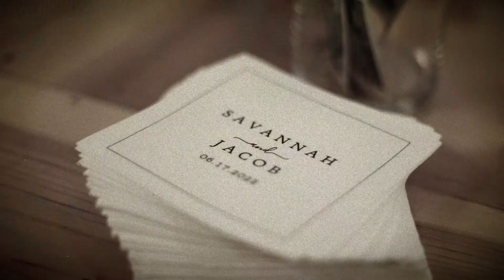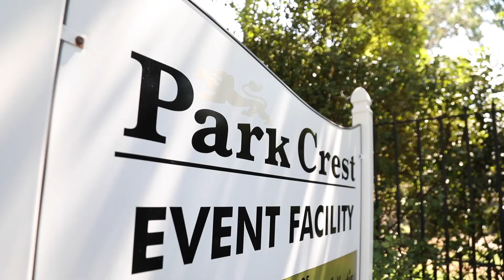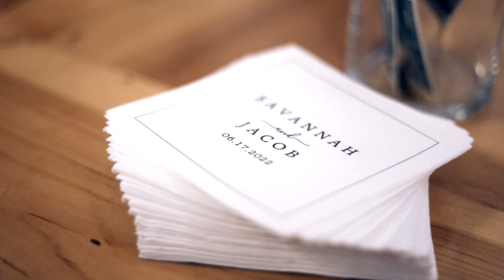Hamilton Wedding Video | 6.17.22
The wedding video of Savannah + Jacob Hamilton from 6.17.22 at Park Crest Event Facility. To book us for your wedding video visit DIFPBham.com